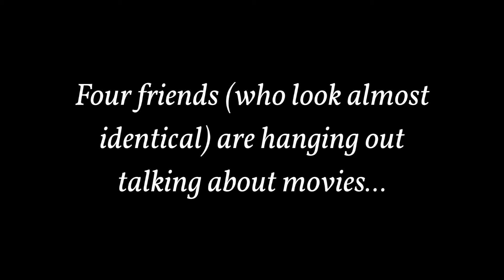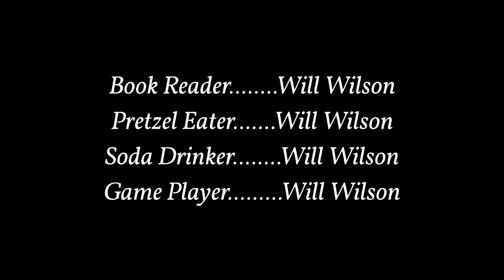Circle Jerks (Episode 2: Mistaken Movies)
The four (almost identical) friends are back. This time, they are discussing movies and the actors portraying the characters in said film. Yet again, they are mixed up in their information. Everything from 007, to Star Wars, to Batman.